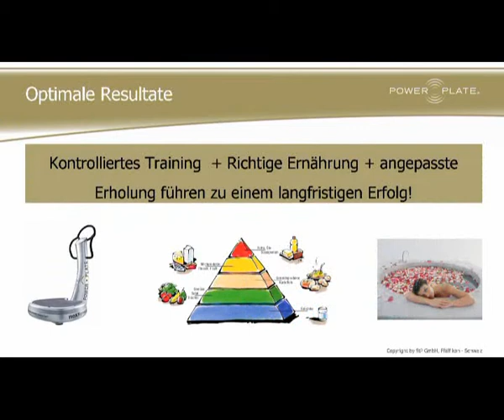winter-fabien-trainier-im-sommer.wmv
Warm up Point von Fabien Rohrer